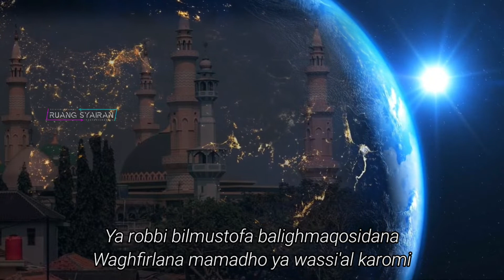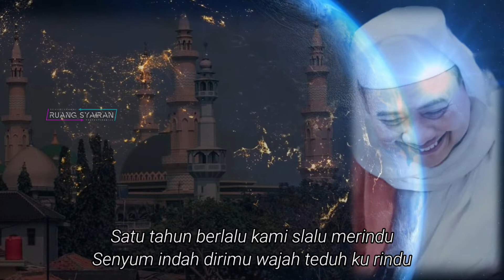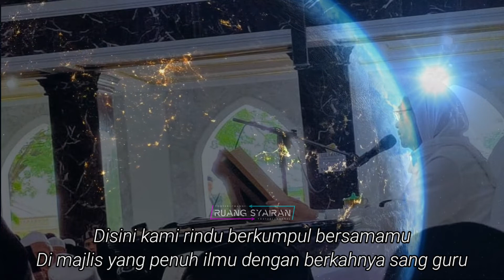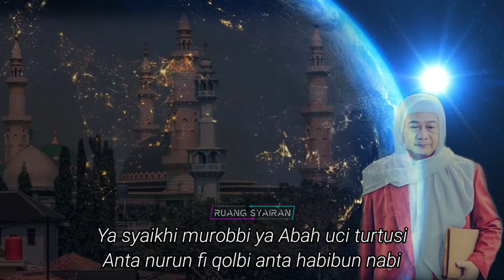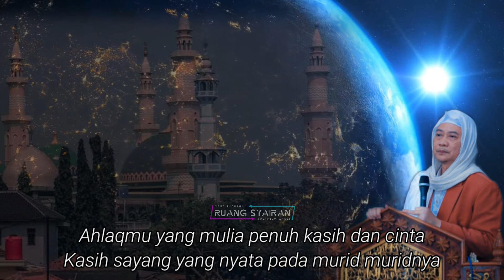SYAIR KERINDUAN - SATU TAHUN BERLALU (SYAIKHUNA ABUYA UCI TURTUSI)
Kali ini ruang syairan membagikan video yang berjudul SYAIR KERINDUAN ABAH UCI TURTUSI untuk mengenang sosok guru panutan Guru besar Cilongok Alm. Almaghfurlah Abuya uci turtusi, semoga syairan ini sedikit mengobati kerinduan yang selalu tertanam didalam hati dan sanubari.